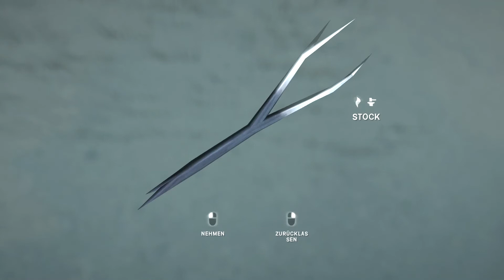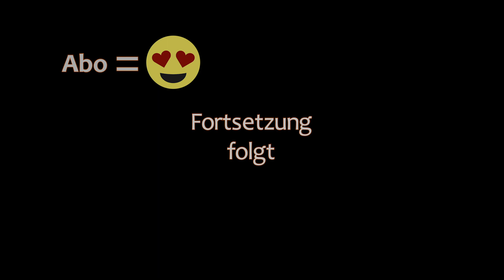THE LONG DARK 🏔️ Schleicher II · Episode 84 · Zu LANGSAM für intakte Knochen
🏔️ Heute heißt es, zum Reparaturschuppen zurückkehren.

🏔️ Allerdings mit einer fetten Ladung Stuff.

🏔️ Das heißt Rennen ist nicht und steile Hänge werden zur Falle.